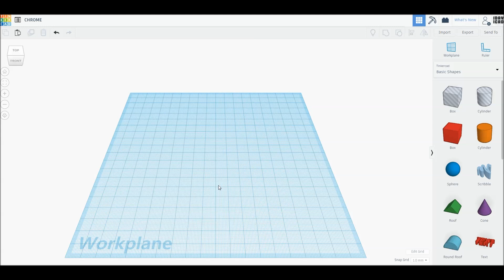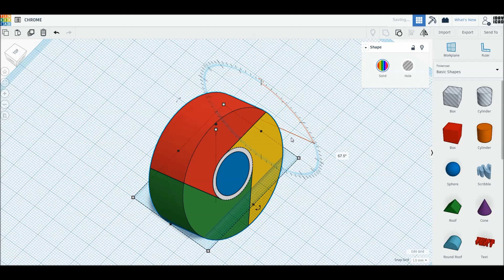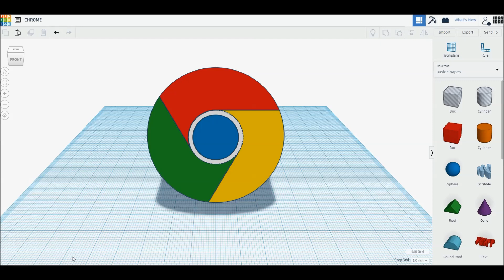[1DAY_1CAD] CHROME (Tinkercad : know-how / style / education)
[1DAY_1CAD] CHROME
Tinkercad modeling

ㅡㅡㅡㅡㅡㅡㅡㅡㅡㅡㅡㅡㅡㅡㅡㅡㅡㅡㅡ
[원데이원캐드] 크롬 모델링입니다.